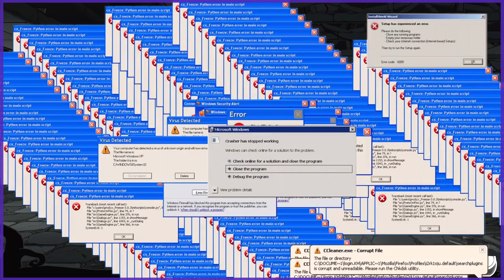نتبع أوطيتيّ 🐈‍⬛🔮| Iris fall#